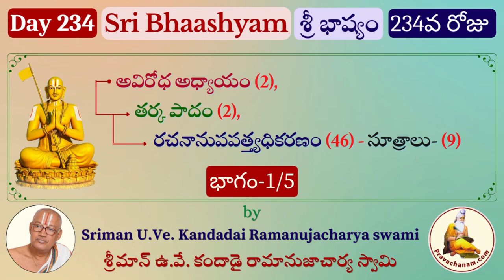Day 234 Sri Bhashyam by Sriman U.Ve. Kandadai Ramanujacharya swami